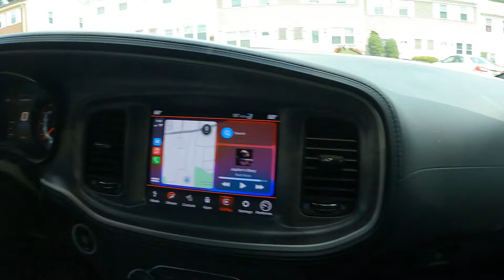DODGE IS BRINGING THE HEMI BACK FOR 2025!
392Reviews Family what up! Where is the Hemi?…Enjoy!

4) Bogar Tech Designs "Tail Light" Vinyl
5) GRIDREADY Brake / Reverse Light Tint
6) Paddle Shifter Extender
7) Matte Black Diffuser

*Like Music? Follow Atlanta Artist Lamar Greene on YouTube + Instagram*